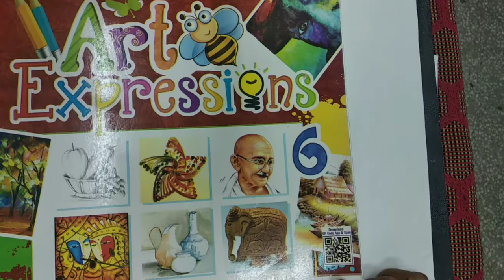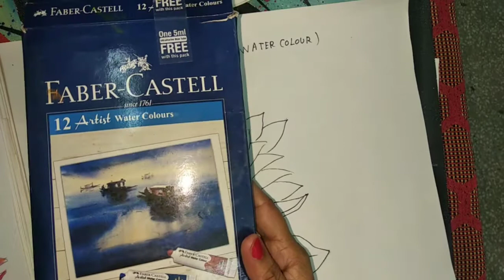Class -6th Lotus ( Water colour) page no 35